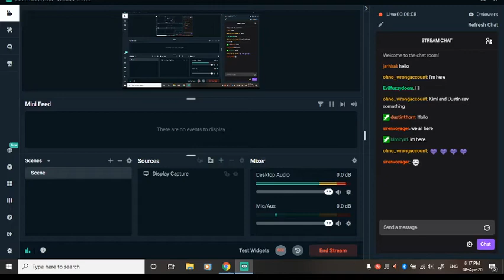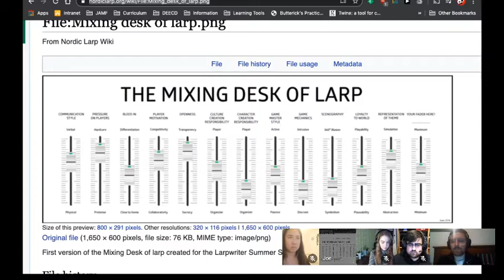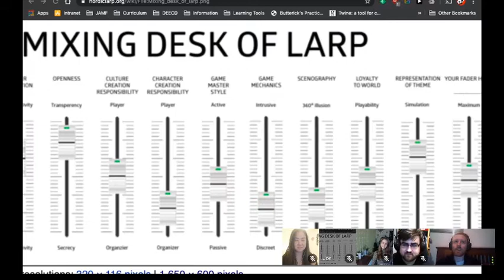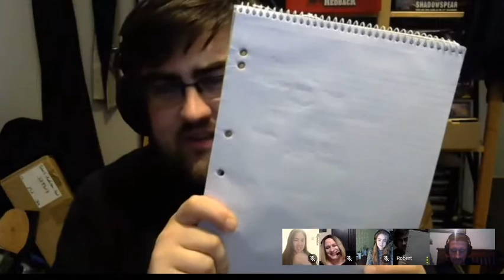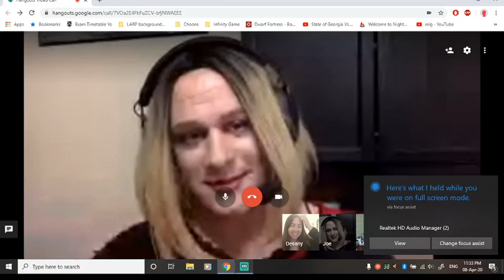Build-A-LARP: Concepts - The Mixing Desk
A recorded livestream of the Build-A-LARP panel series.